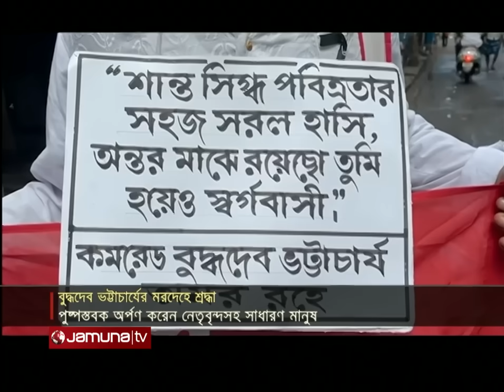একনজরে আলোচিত সব বিশ্বের খবর । Jamuna I-Desk । 09 August 2024 । Jamuna TV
Address:
Bangladesh.